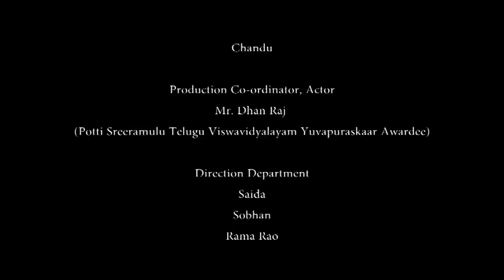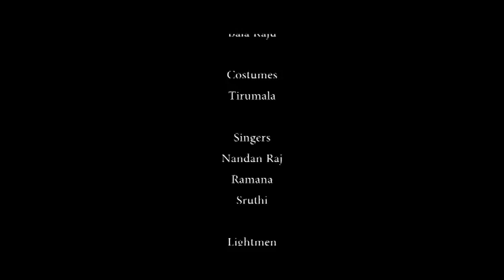RSASTF SHORT FILM PART 3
RED SANDERS PROTECTION